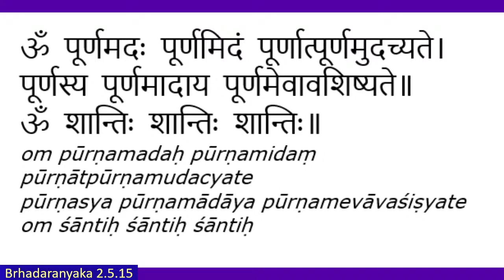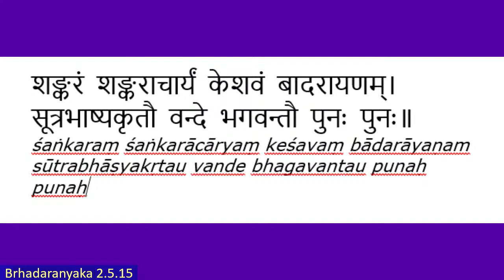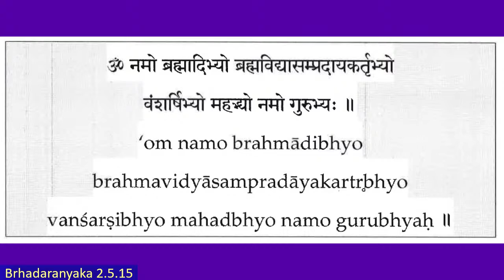1st and 3rd Sunday Study (Class 1) with Swami Viditatmananda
10:00-11:00 am ET
Brhadaranyaka Upanishad Class 1
Maitreyi Brahmana

Arsha Vidya Gurukulam
651 Route 115, Saylorsburg, Pennsylvania